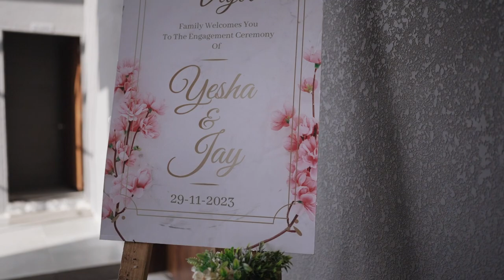Yesha & Jay || Engagement film trailer || 2023 || Snap Shot Studio